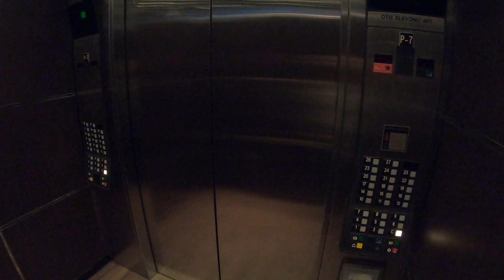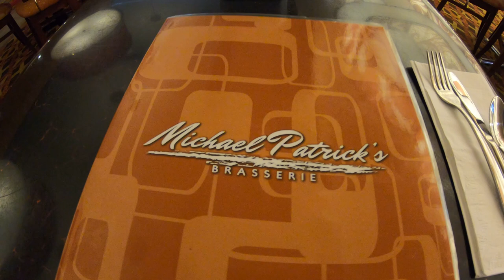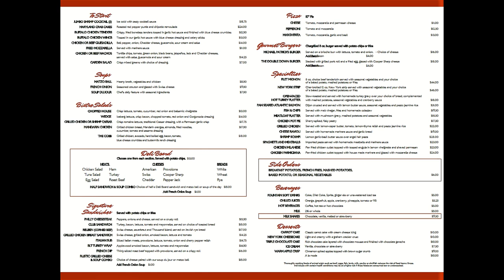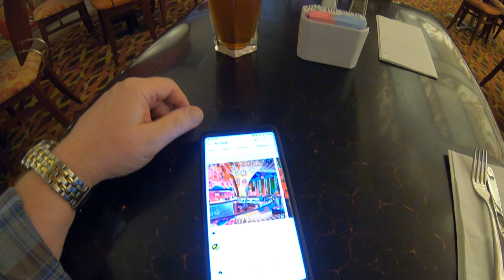🟡 Atlantic City | Michael Patrick's Brasserie Golden Nugget Hotel & Casino. Don't Order The Pizza!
Hello Nu Yawkers! I'm back in Atlantic City to check out Michael Patrick's Brasserie at the Golden Nugget Hotel and Casino here on the marina side of town. It was later in the evening on a Monday night and not much was open with regards to a late night dinner and Michael Patrick's was pretty much my only option. The place is open early morning to late evening and will serve you breakfast anytime while they are open. My order was typical 'dorm food', something to nosh on before I returned to my room for the evening. How did this late night snack go? Watch the video to find out!

4 piece, rugged and inexpensive luggage!